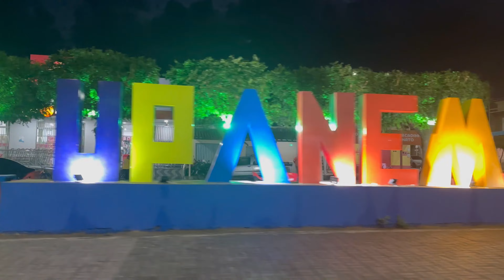UPANEMA - RN / A VIDA NO INTERIOR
Oie gente, nesse video eu mostro um pouco da vida no interior do Rio Grande do Norte. A charmosa e agitada Upanema.
EU AMEI conhecer e espero que vocês gostem também.

Te espero no proximo video, bj xaaaaauu